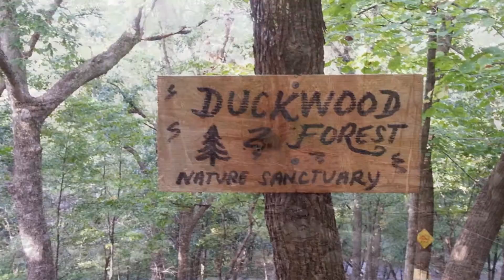Duckwood Forest Slideshow - 1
Sorry about the sideways pictures. They weren't that way when I posted them but the YouTube slideshow thought they should be sideways. Haven't figured out how to fix them yet.